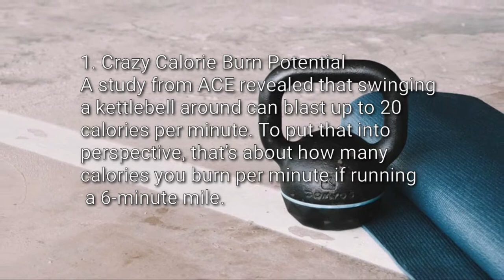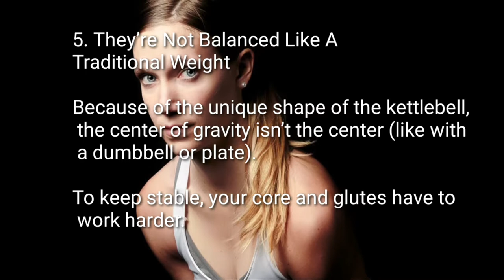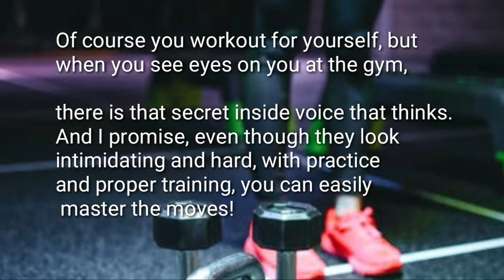KETTLEBELL WORKOUT | KETTLEBELL EXERCISE BENEFITS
Kettlebells workoutpieces of strength-training equipment made from cast iron--can be intimidating to someone who is not familiar with how they work. Using kettlebells workout in your fitness routine can challenge your body and build strength, stamina, endurance and flexibility unlike other pieces of equipment. The functional movements that you perform with a kettlebell resemble movements that you perform every day.

The kettlebell first originated in 18th century Russia and is a ball of cast iron with “horns” that shape into a handle. The handle is what is used the most, but the horns are useful when different holds are needed, like during squats for example. So what’s special about a kettlebell workout compared to dumbbells and other weight training tools? A kettlebell’s weight is not distributed evenly like it is with dumbbells. This creates the need to counterbalance and stabilize your body during kettlebell exercises, which are amazing for core strength, balance, and coordination.

10 Benefits of Kettlebell Workout
1. Crazy Calorie Burn Potential
2. Increase Your Range Of Motion
3. It’s The Total Package
4. They Are Functional
5. They’re Not Balanced Like A Traditional Weight
6. Improved Awareness Of Your Own Body
7. You Feel Like A Bad Mamma Jamma
8. You Only Need One
9. They Are Fun
10. It’s A Change

10-Second Daily "Ritual" That CRUSHED My Munchies and BURNED 97lbs of Belly Fat